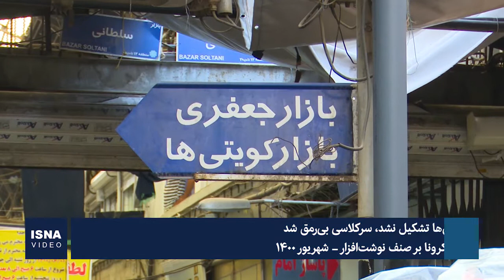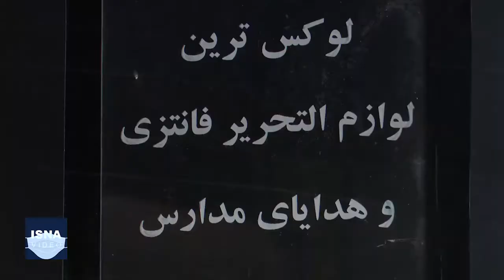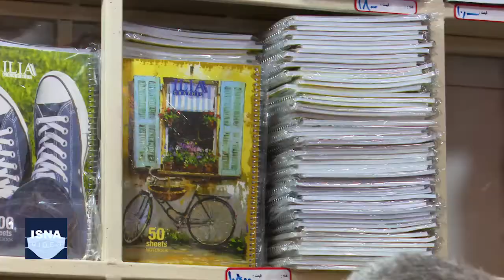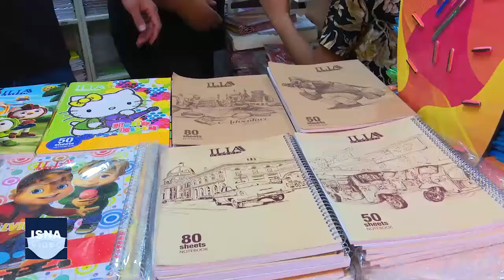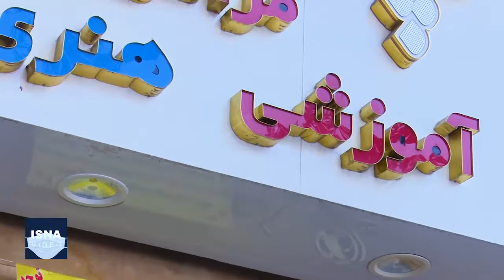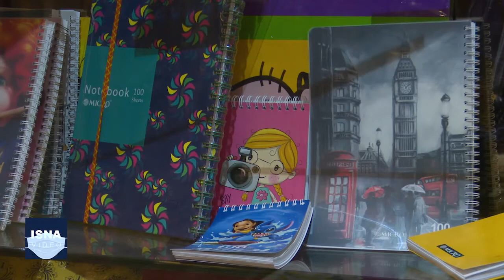کلاس‌ها تشکیل نشد، «سرکلاسی» بی‌رمق شد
فعالان صنف نوشت‌افزار (لوازم‌التحریر) می‌گویند بی‌توجهی دولت از زمان شیوع کرونا تاکنون آسیب‌های زیادی به آنها وارد کرده و حتی نخست این صنف در هیچ رده‌بندی شغلی برای تعطیلی‌های کرونایی قرار نداشت. تاثیر این بی‌توجهی با تغییر فرایند آموزش از حضوری به مجازی، همزمان با افزایش تورم، بیش از پیش هویدا شد، به اندازه‌ای که برخی خانواده‌ها را به اولویت‌بندی برای انتخاب در خرید مجبور کرده است‌. در این ویدئو گوشه‌ای از تاثیر کرونا و تورم و بی‌توجهی به صنف نوشت‌افزار همزمان با آغاز سال تحصیلی را از زبان فعالان این صنف می‌شنویم‌. فعالان این صنف، به دوره رونق‌گیری فروششان در آستانه مهر، «سرکلاسی» می‌گویند.